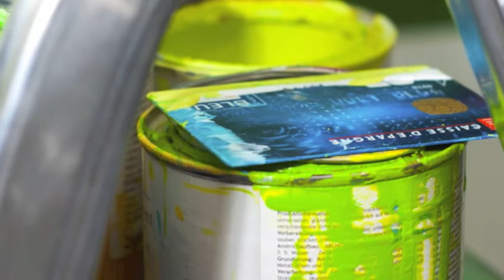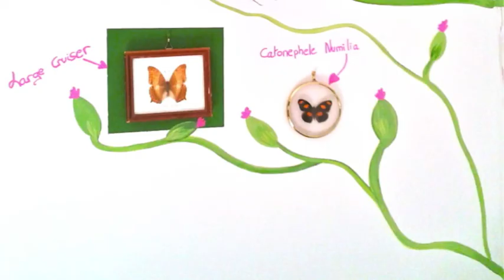"Makao" Art TicTic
Création d'espace sonore : Chambre "Makao" pour l'hôtel Mamie Jane à Aix les bains (FR)
Peinture, Frédérique Austruy ; Musique, Grand Barrosa ; Photo, Sisto